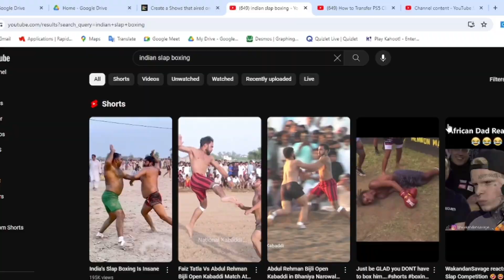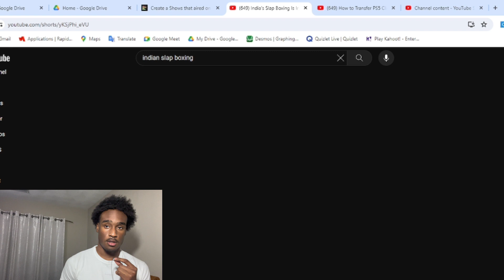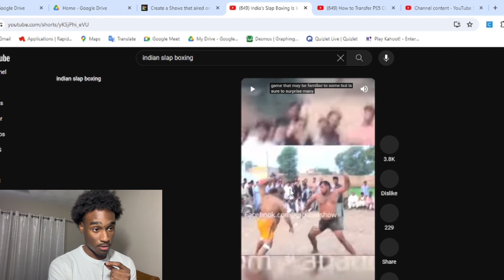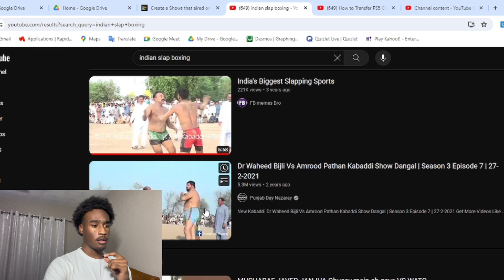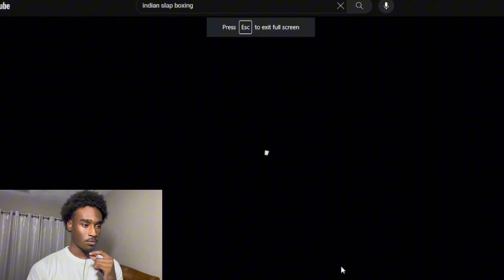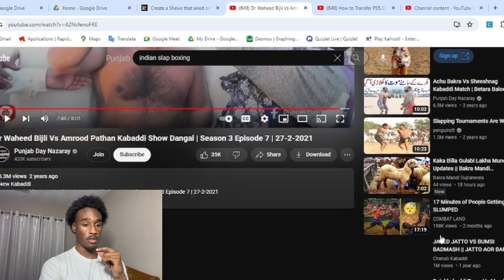INSANE INDIAN SLAP BOXING (REACTION)